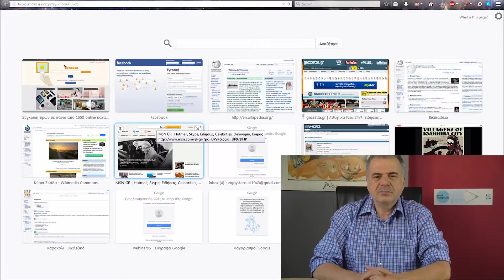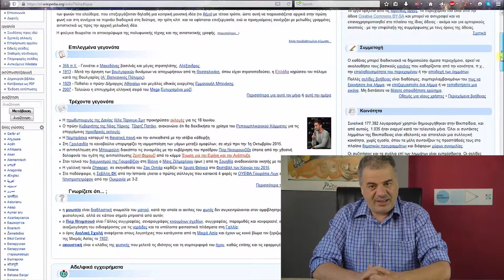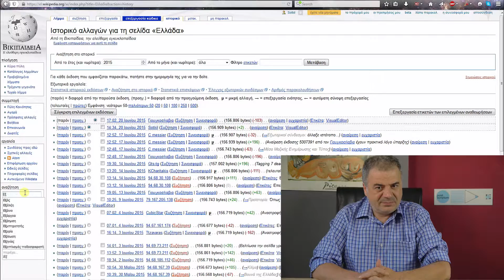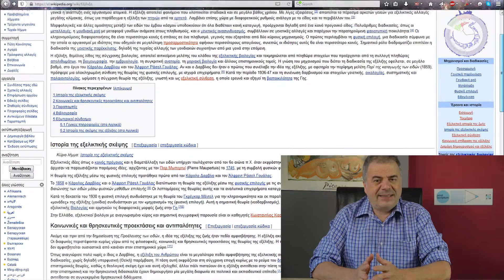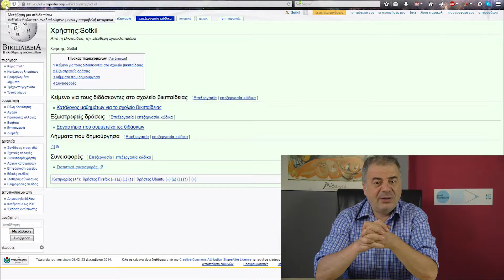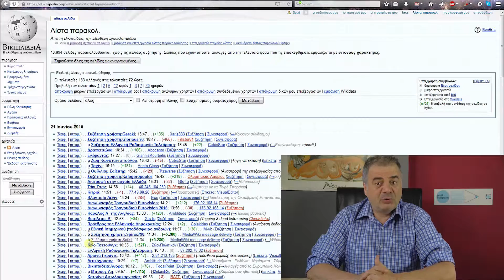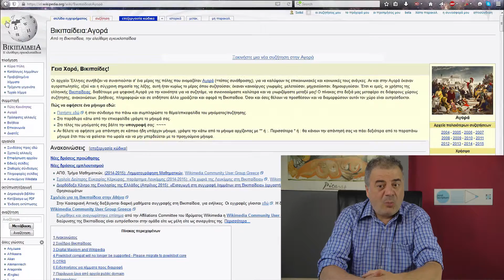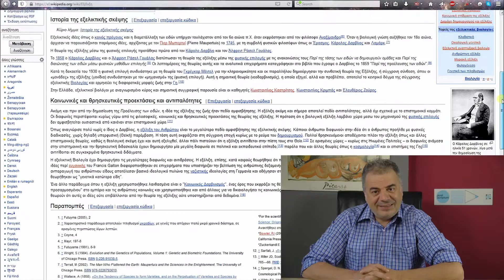4. Επιλογές στη σελίδα λήμματος.Το περιβάλλον εργασιας